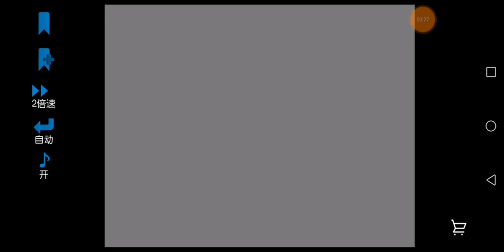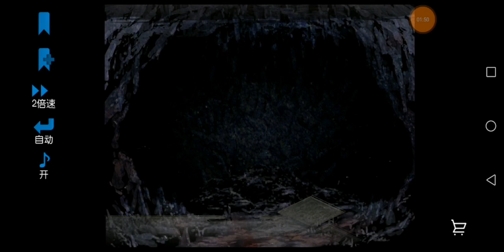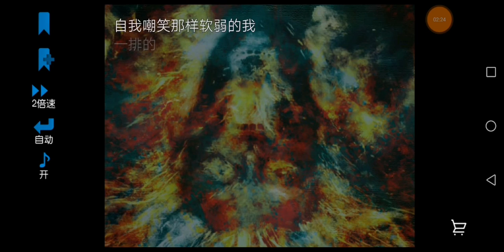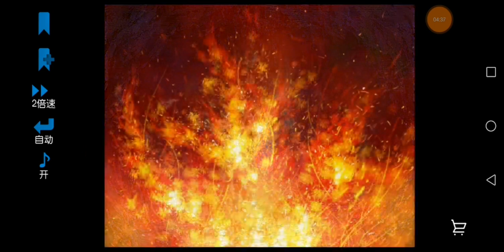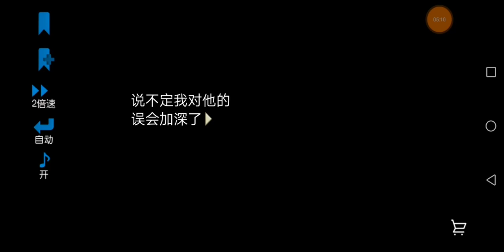校園七大恐怖傳說 (中文版 完) 15.